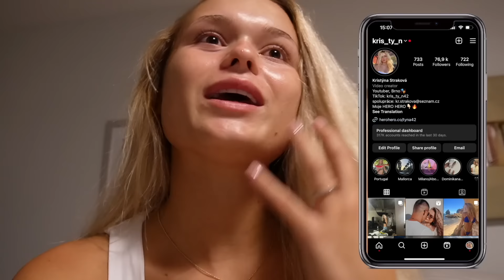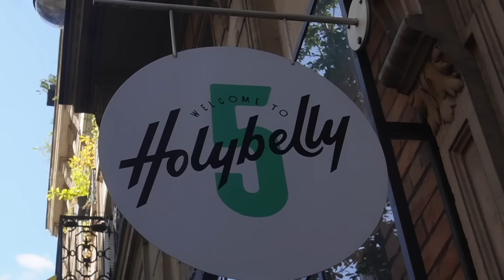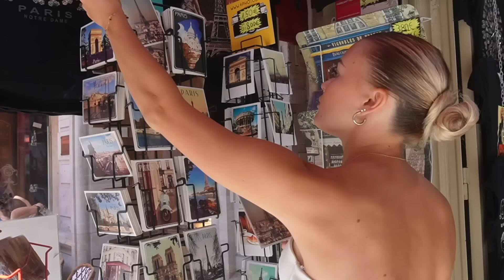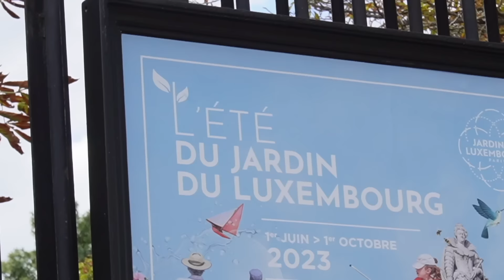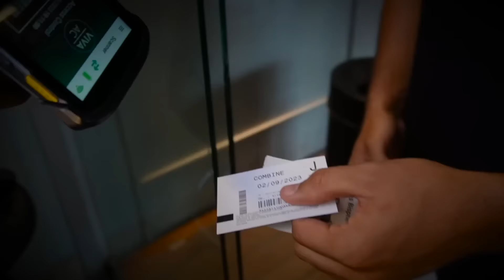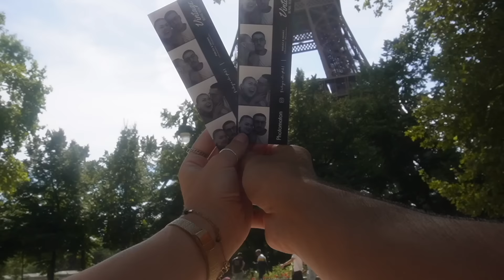ŘEKLA JSEM ANO! 💍♥️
☆age: 19
☆notebook -  MacBook air
☆location: Brno
☆camera: Canon g7x Mark llI, iPhone 13 Pro, Nikon D3400
☆editing software: final cut pro x